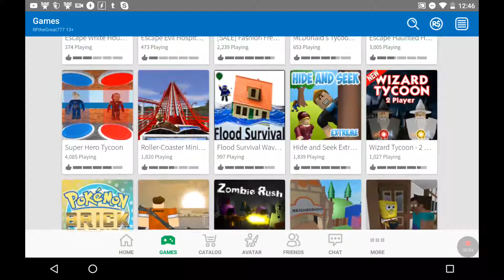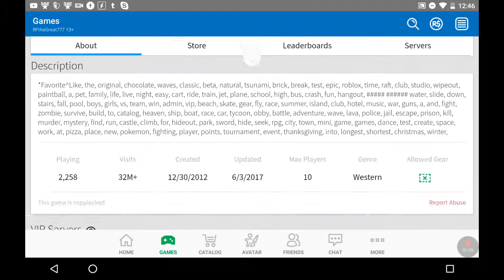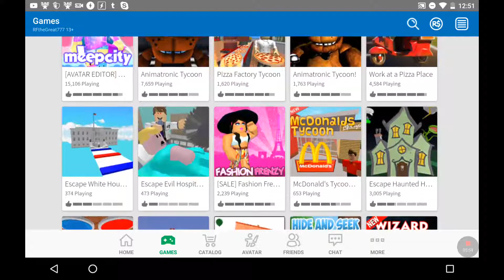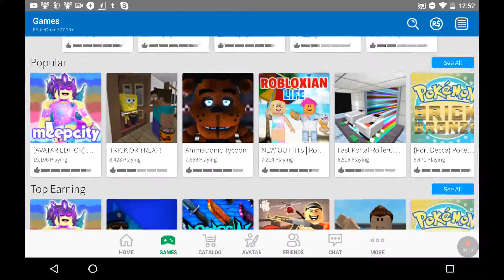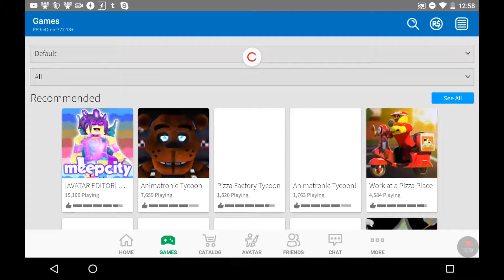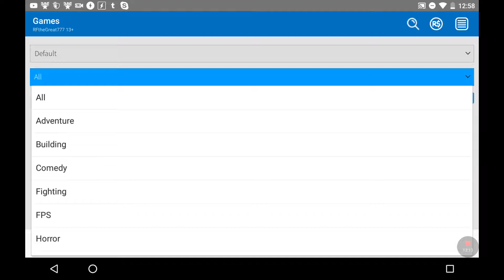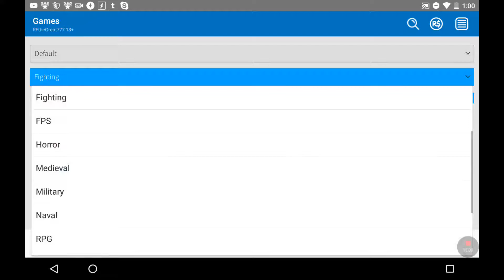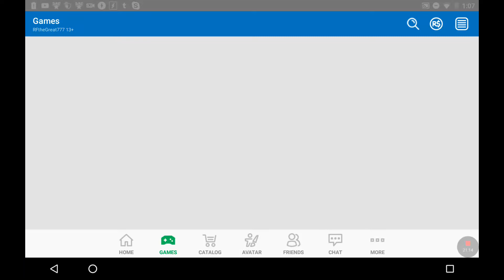SURVIVED THE FLOOD... - Roblox #2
Today, RF continues his Roblox shenanigans...